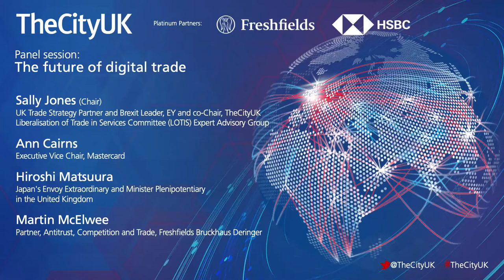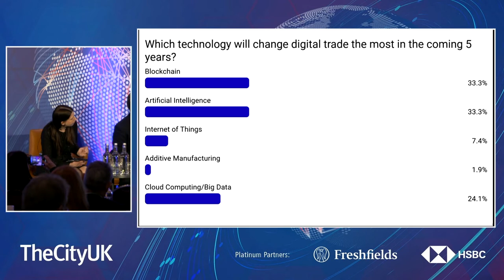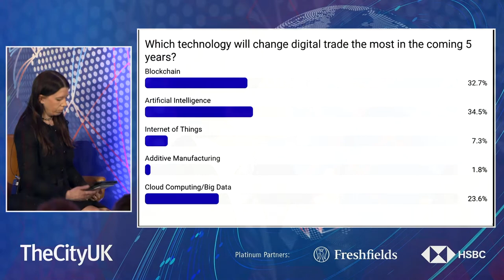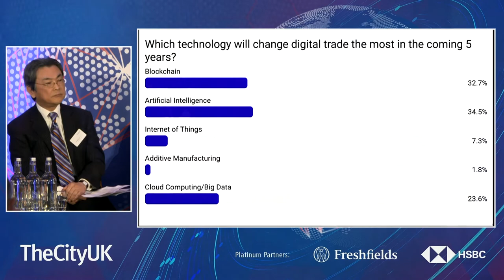Panel: The future of digital trade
- Sally Jones, UK Trade Strategy Partner and Brexit Leader, EY and co-Chair, TheCityUK Liberalisation of Trade in Services Committee (LOTIS) Expert Advisory Group (Chair)
- Ann Cairns, Executive Vice Chair, Mastercard
- Hiroshi Matsuura, Japan's Envoy Extraordinary and Minister Plenipotentiary in the United Kingdom
- Martin McElwee, Partner, Antitrust, Competition and Trade, Freshfields Bruckhaus Deringer